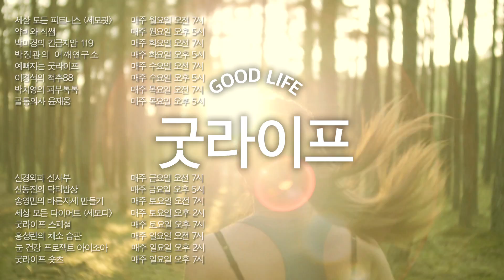춘곤증엔 신나는 음악에 맞춰 라인댄스! Let's Get Loud! - 윤은희의 라인댄스 #10 ㅣ라인댄스 문화센터 홈댄스 linedance 차차차 웨이브 Wave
제니퍼 로페즈의 대표곡 Let's Get Loud!
신나는 음악에 신나는 댄스까지!
그동안 많이 접했던 차차차 스텝에
웨이브, 펌핑, 화려한 턴 동작까지!

신나는 음악에 모두 한번 몸을 맡겨보실까요?
소리 질러~

0:00 오프닝
0:31 스텝 1 (록 스텝, 차차차)
01:17 스텝 2 (록 스텝, 차차차)
01:52 스텝 3 (웨이브, 펌핑)
02:31 스텝 4 (토 터치, 턴)
03:24 스텝 연결 동작
04:10 ‘Let's Get Loud’ 댄스

윤은희의 라인댄스 (금요일 오전 7시)

- 윤은희 / 코리아노블 라인댄스 협회장
윤은희 라인댄스 스튜디오 원장
시니어 건강 체조 지도사, 라인댄스 지도자